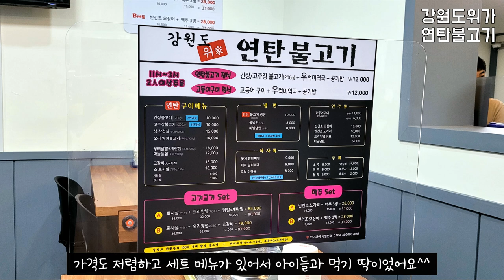용인 처인구 맛집 추천 용인에만 있는 강원도위가연탄불고기 주문진동치미막국수 맛집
용인 가서 맛있게 먹었던 음식들입니다~ 적극 추천드립니다^^